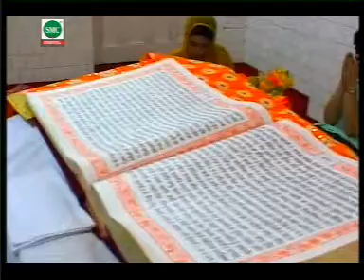Masse Da Lai Gae Sir Wadd Ke Top 10 Gurbani Shabad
Masse Da Lai Gae Sir Wadd Ke a biggest Devotional hit from Religious Album - Singh Kanda Kadd Denge Singer of This Spiritual Track - Sukhdev Singh Chamkara & Music By - Sukhdev Singh Chamkara. Penned by (Lyricist) - Traditional. Singh Kanda Kadd Denge has been rated as one of the biggest and rare devotional hits in sikhratnavali. The track Masse Da Lai Gae Sir Wadd Ke has broken all records across platforms & has helped in giving punjabi religious music greater heightes. It is being sung by the one of the famous singers Sukhdev Singh Chamkara.